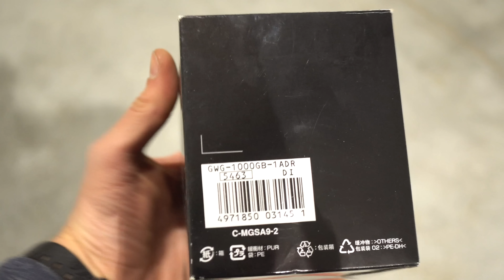Casio G-Shock GWG-1000 test wytrzymałości - DROP TEST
Zapraszamy do obejrzenia testu zegarka Casio G-Shock GWG-1000 MUDMASTER - DROP TEST Na naszym kanale w wersji 4K, zostawcie łapkę w górę i subskrypcje aby być na bierząco!

W tym filmie sprawdzamy jeden z najpopularniejszych i najlepszych G-Shocków, a mianowicie Casio G-Shock GWG-1000 w wersji GB, jest to edycja limitowana na japoński rynek. Zegarek zostaje zrzucony z podnosnika z wysokości około 10 metrów na beton. Jest to ekstremalny test wytrzymałości tego modelu, gdyż jest on naprawdę ciężki. Zegarek jest wodoodporny na 200metrów, posiada wiele funkcji takich jak barometr, termometr, wysokościomierz, kompas , synchronizacja z falami radiowymi i wiele więcej.  Jest to jeden z najlepszych i najbardziej dopracowanych modeli G-SHOCKA!
Limitowane zegarki, instrukcje, testy i wiele innych filmów znajdziecie na naszym kanale youtube!
Szukasz markowych zegarków w najtańszych cenach? to sklep online jakiego szukałeś!
Aleja krakowska 41 lok 5 , Jank

Dziękujemy firmie Gizo za udostępnienie miejsca oraz podnośników do nagrań !